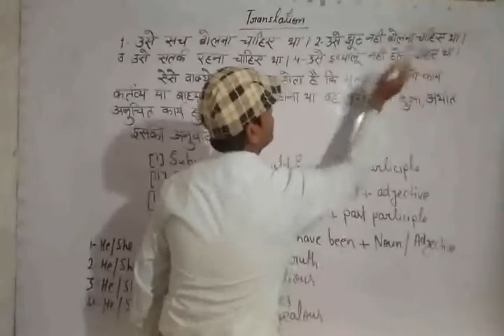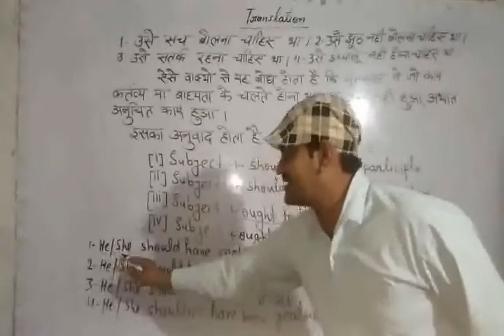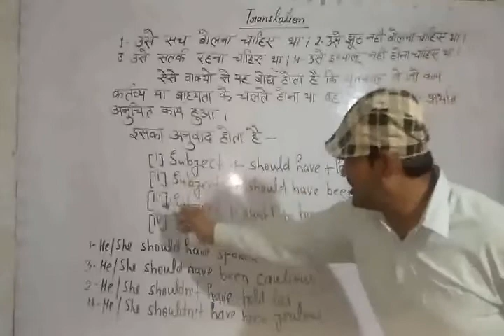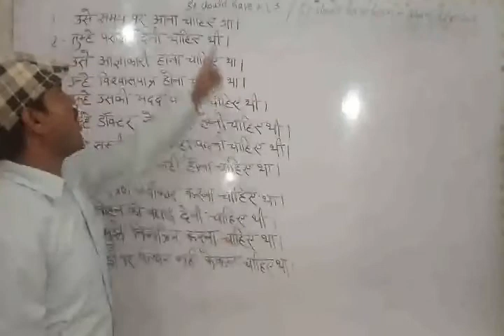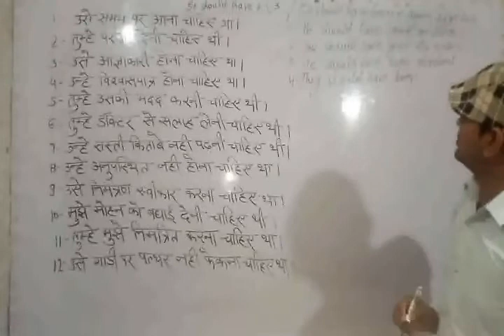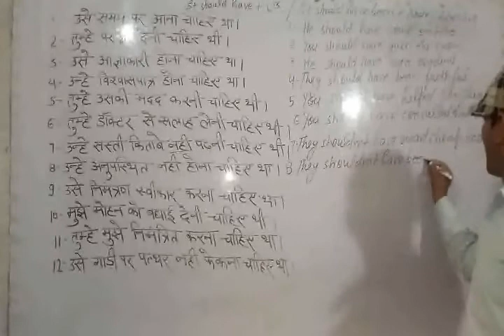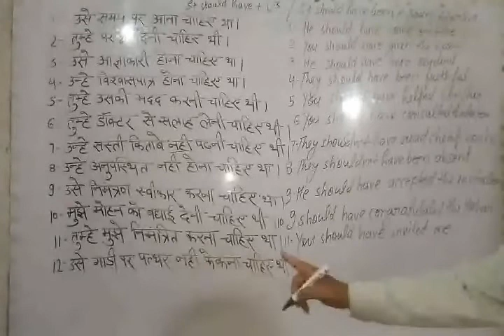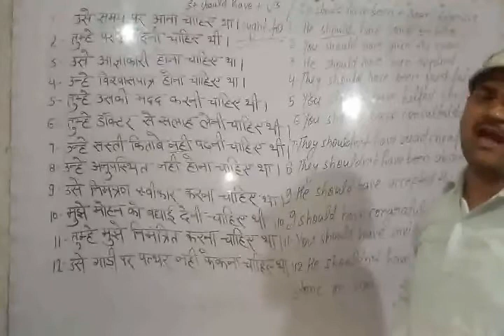Translation for --------चाहिए था ।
This is the best translation for चाहिए था ꫰